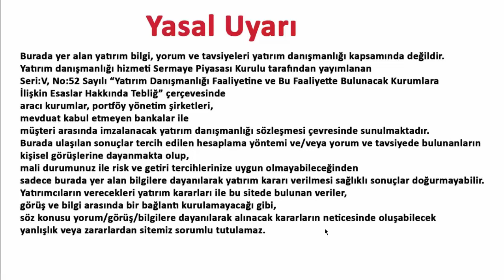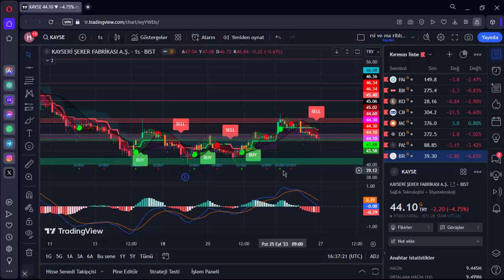KAYSE ÜZÜCÜ SİNYALLER YANMIŞ DURUMDA NE YAPMALIYIZ KAYSE HİSSE ANALİZ YORUM